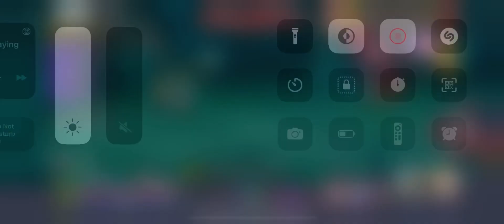Devil Book: Hand-Drawn Action Gameplay Part 17